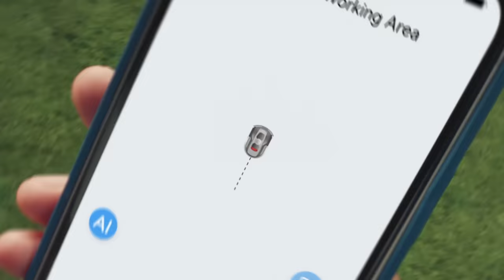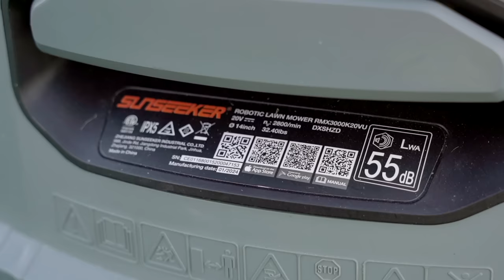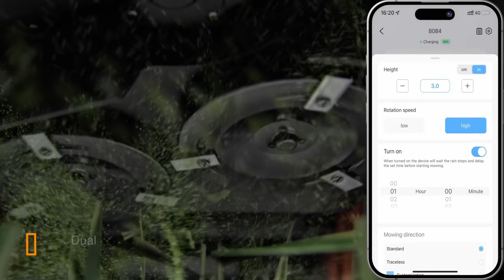The Ultimate Mowing Solution: Meet the Sunseeker Orion X7 Robotic Mower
Meet Sunseeker Orion X7, the UltimateMowingSolution for truly epic lawn care. Join us to experience cutting-edge lawn care like never before.

Key Features:
- NO Boundary wire
- AONaviTM Positioning and Navigation System for precise accuracy
- Vision AI System intelligently optimizes virtual boundaries and obstacles avoidance
- AWD Driving System for even the toughest inclines and lawn conditions.
- Cutting height range of 0.8 inches to 4.0 inches